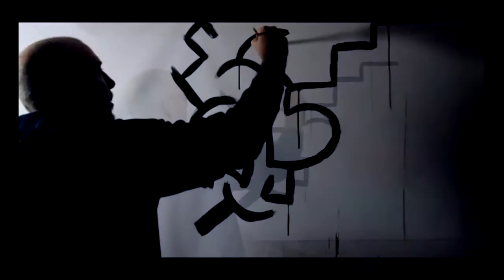RAEART RAE-BITS Short ART FILMs SPEED ART LIVE PAINTING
MORE ART AT MY WEBSITE!